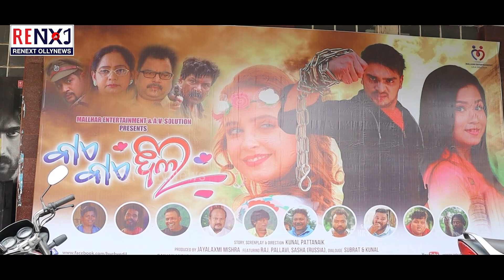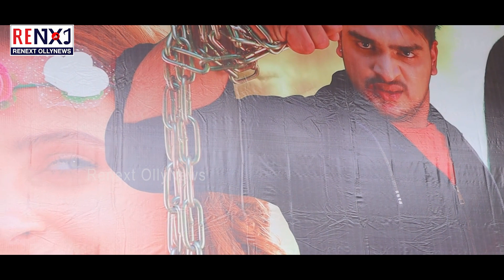Bye Bye Dil Odia Movie Release Now | Russian Heroine | RENEXT OllyNews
Odia movie bybydil is now released. They have given a chance to newcomers.